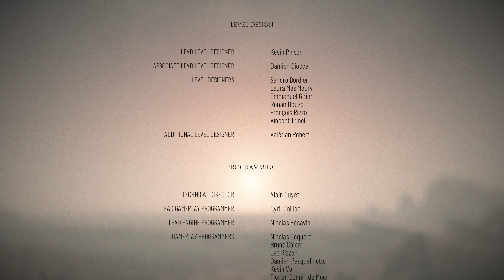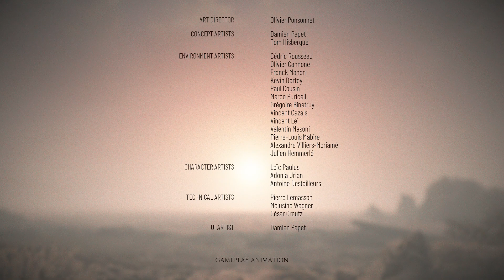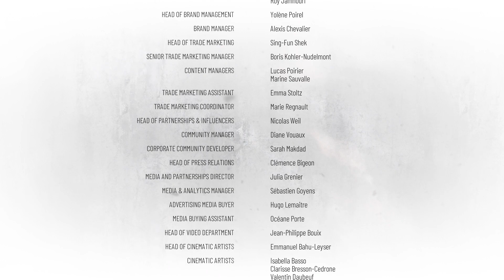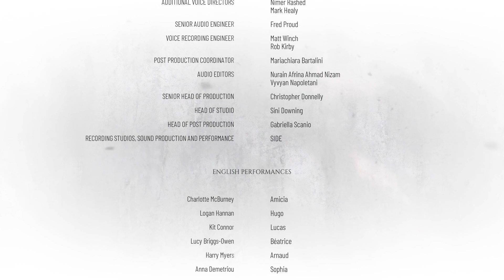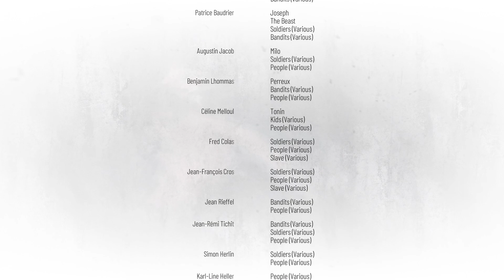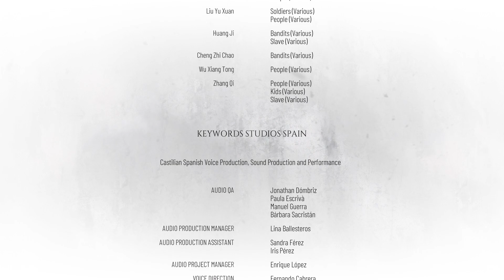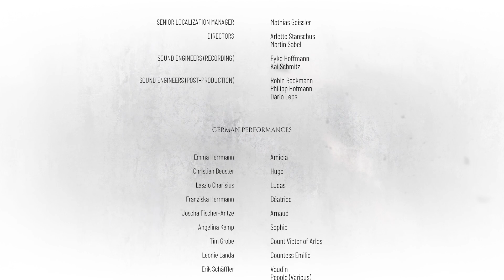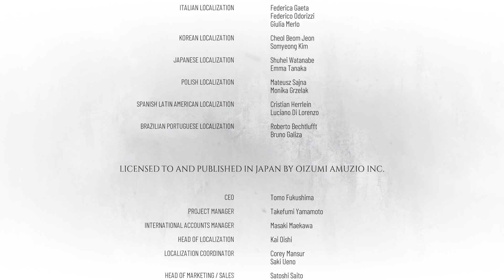A Plague Tale Requiem Part 47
Oh no no NOOOOOO not like this